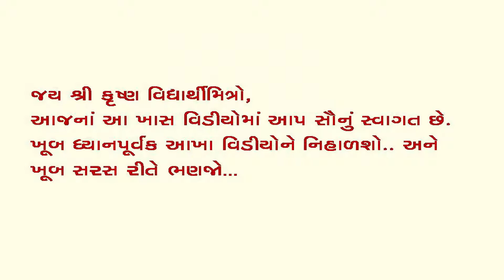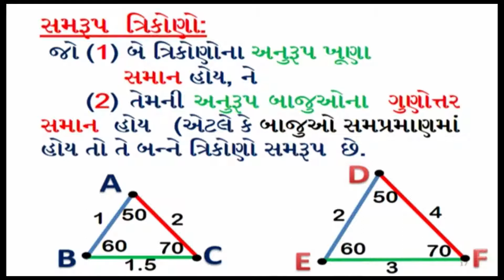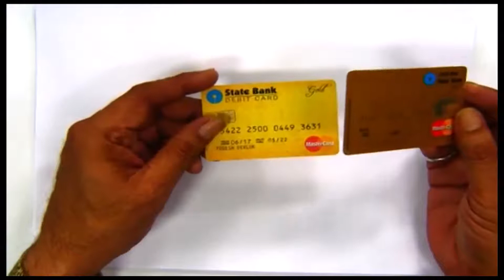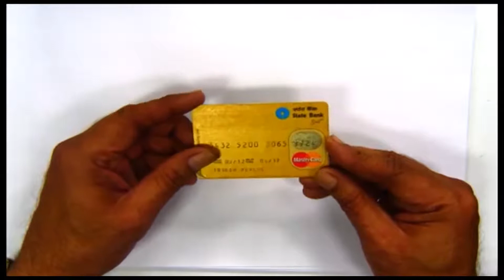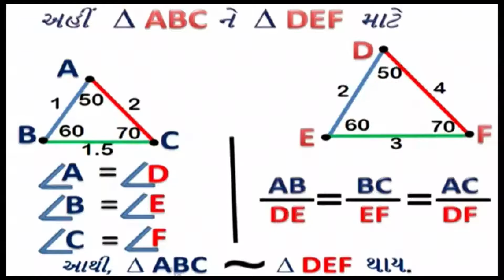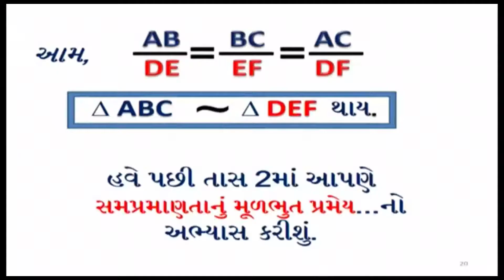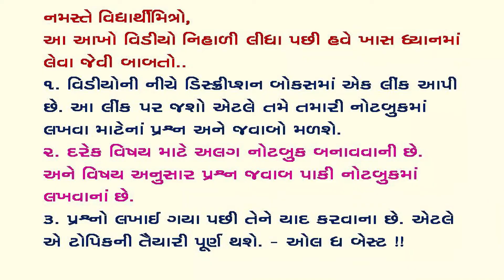ધોરણ ૧૦ ગણિત પ્રકરણ ૬ ત્રિકોણ ભાગ ૧ ll ભાગ ૨ ll STANDARD 10 MATHS CHAPTER 6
પ્રસ્તુત વિડીઓ માં ધોરણ ૧૦ ના ગણિત વિષય નું પ્રકરણ ૬ સમજાવ્યું છે.